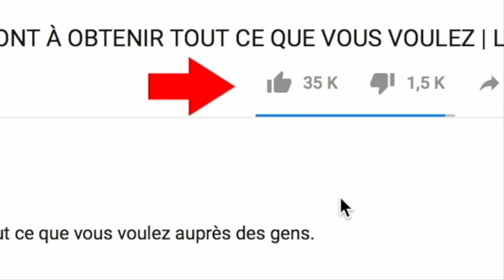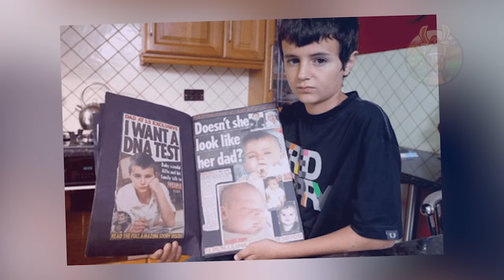Les Plus Jeunes Parents Au Monde !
De la Grande-Bretagne et jusqu’en Australie, aujourd'hui nous allons vous faire découvrir 10 des plus jeunes parents au monde.